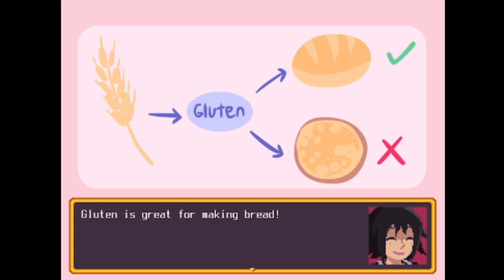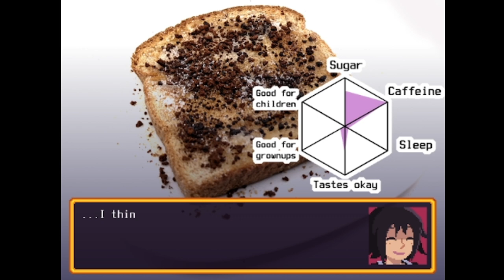10th Anniversary Oneshot! (gone pancakes)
I LOVE ONESHOT AND YOU SHOULD TOO!!
GO PLAY THIS GAME RIGTH FREAKING NOW I BED OF YOU!1

the_stuffs